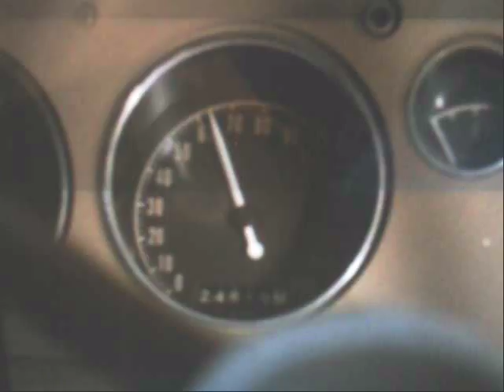cant touch the general